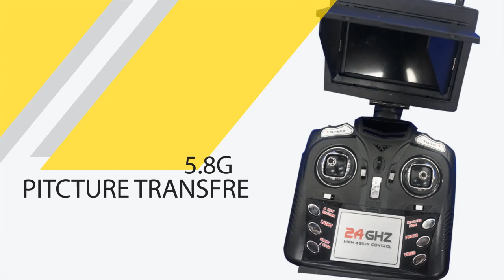Arshiner-JXD 510 Flight demonstration